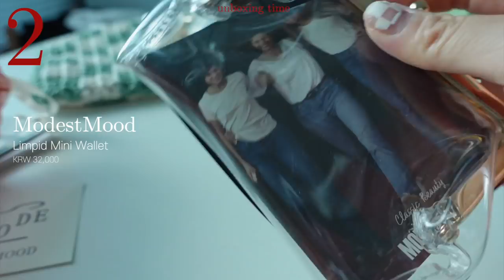소비일기🌱 /선글라스/샌들추천/키티버니포니/모데스트무드/컵/엽서/더블러버스/여름하울 가방추천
셀 리쥬버네이션 10% 나이아신아마이드 부스팅 앰플

1

더블러버스  🎁
SHYNESS (Beige Sunglasses)
KRW 143,100

2
모데스트무드
Limpid Mini Wallet
KRW 32,000

3
키티버니포니
Alice String Pouch

Alice Pouch
KRW 4,500 Small size

4
LEVE
two-way square sandal
KRW 37,000  235size (원래는 230 신음, 발 볼 넓음)

5
DUST project 🎁
체커 미니 백
KRW 43,000 (핸드메이드)

6
UNS 밀크글라스 유리머그 민트
KRW 19,000

7
포그보우
(예븐 아이템이 많으니 천천히 둘러보시길 추천)